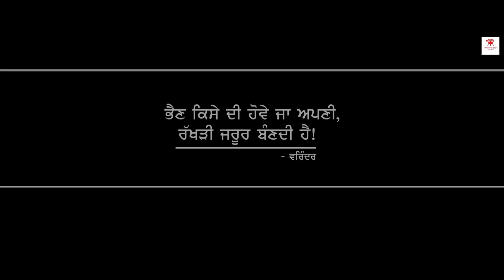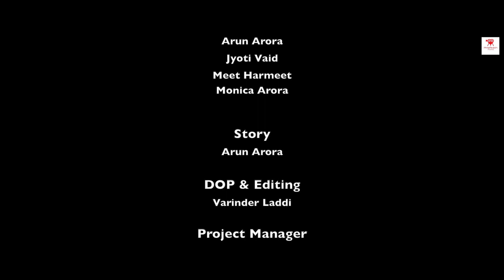Meri Bhain | A Harsan Mallhi Film | Pinkpeach Films | Latest Short Movie 2017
Meri Bhain a short film by Harsan Mallhi
Pinkpeach Films

Cast - Arun Arora, Jyoti Vaid, Meet Harmeet, Monika Arora
DOP & Editing - Varinder Laddi
Story - Arun Arora
Project Manager - Amrit Mann
Screenplay - Meet Harmeet, Harsan Mallhi
Executive Producer - Pinkpeach Films
Director - Harsan Mallhi
Special Thanks- Sahib Gill, TN Sharma, Geet Arora, Dilsimran Brar, Mani Inder
Background Scoring & Music - Viren